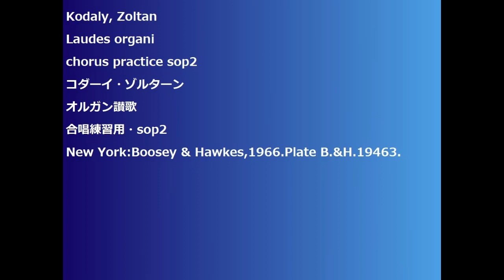Kodaly, Zoltan Laudes organi chorus practice sop2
Kodaly, Zoltan
Laudes organi
chorus practice sop2
コダーイ・ゾルターン
オルガン讃歌
合唱練習用・sop2
New York:Boosey & Hawkes,1966.Plate B.&H.19463.